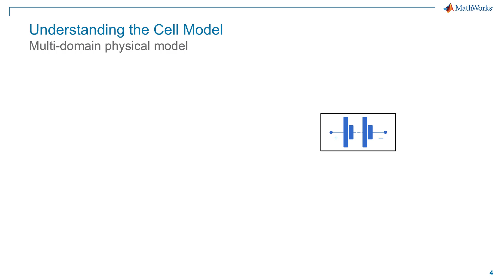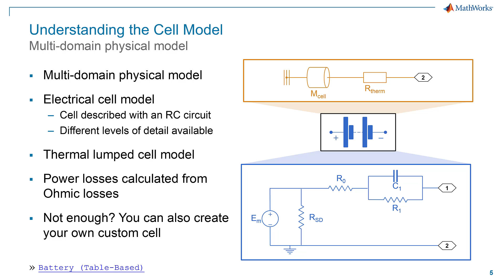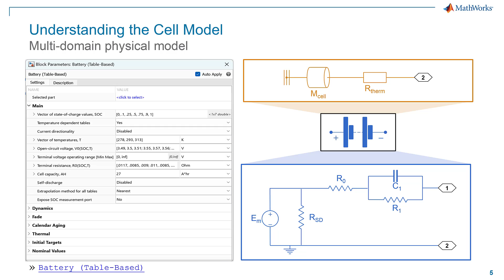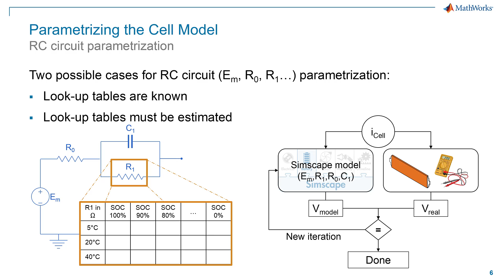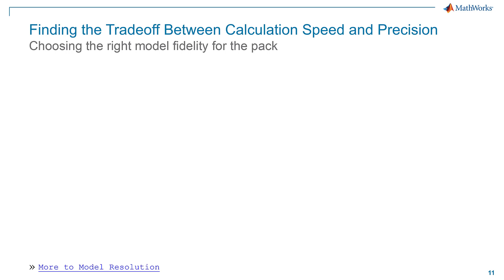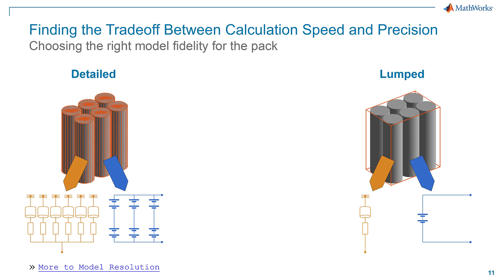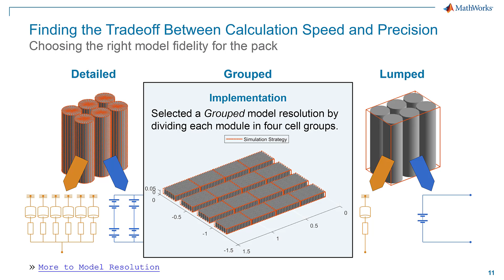전열특성을 고려한 배터리 팩 모델링 | 배터리 팩 모델링 및 해석, 파트 2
본 영상에서는 배터리의 전열 특성을 고려한 배터리 팩 모델링에 대해서 다룹니다. 고충실도의 배터리 셀 모델링 방법과 매개변수화 방법을 소개하고 Simscape Battery의 App을 통해 손쉽게 팩 레벨로 확장하는 방법과 다양한 충실도를 갖는 모델링 방식에 대해서 다룹니다.